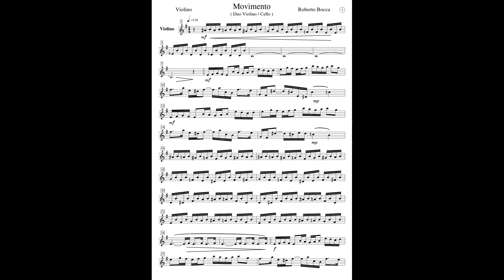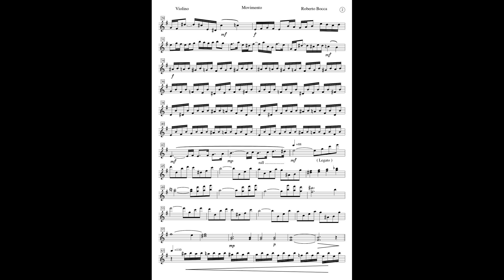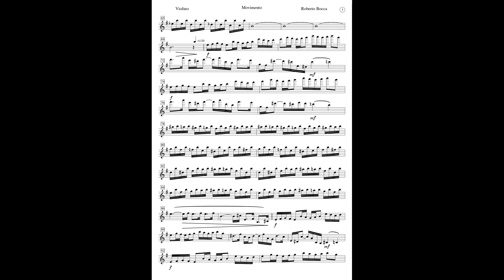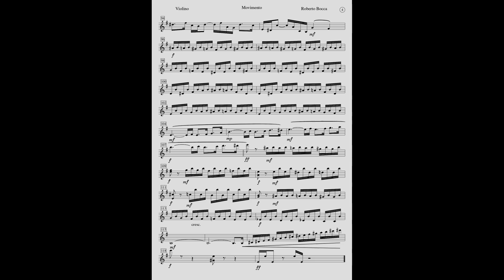"Movimento" Duo Violin Cello (with Score) by Roberto Bocca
"Movimento" Duo Violin Cello
Composer Performer Roberto Bocca